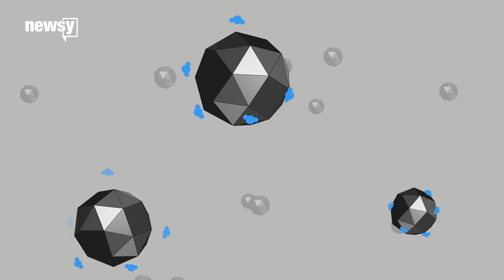Tiny aerosols can lead to fierce storms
Scientists didn't think the tiniest particles of pollution could lead to tropical storms — much less make them even more powerful.